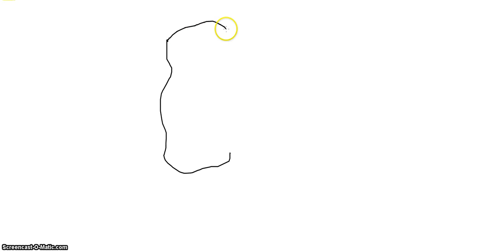Drawing Chicken Tender